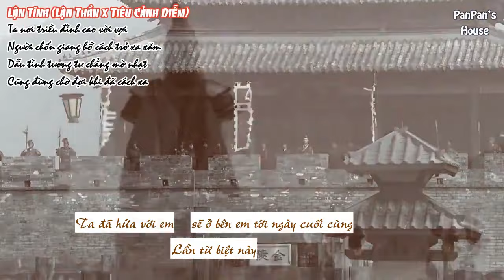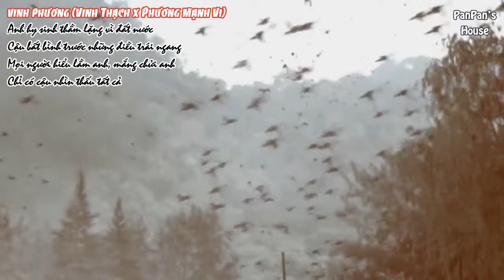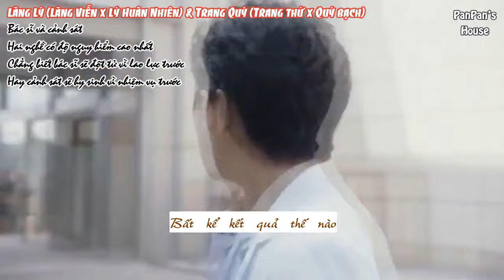[Not real BL/ShipCP][Lâu Thành và diễn sinh]Người là gia viên, người là tín ngưỡng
Hàng dịch chui xin đừng reup

Trans: Quick Translator
Edit & Sub: Cass Panda